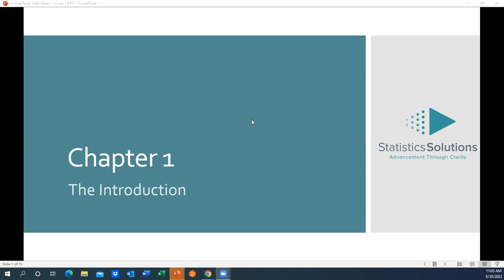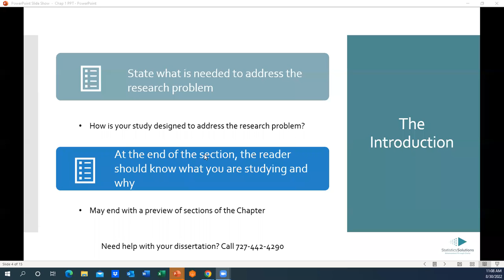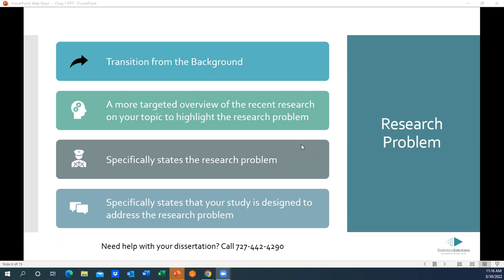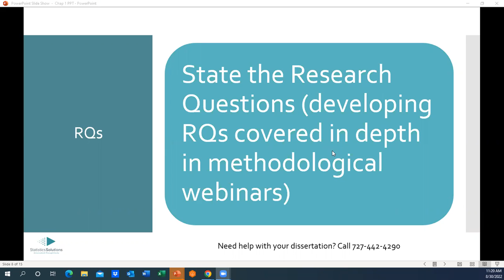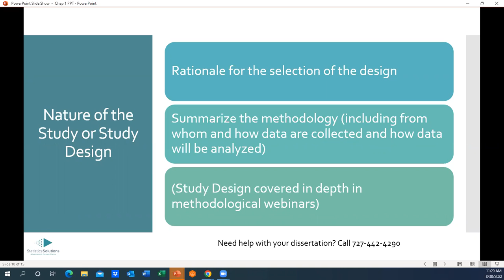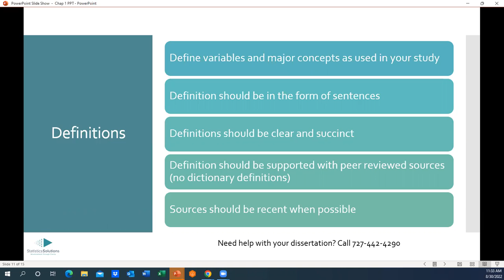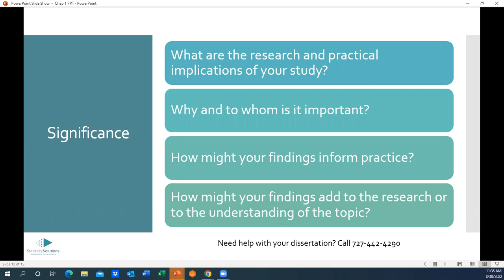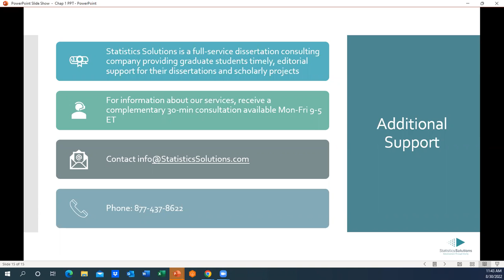Mastering Your Introduction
The Chapter 1 webinar begins with a general discussion of topic development. From there we focus on the purpose, expectations, and non-methodological sections of Chapter 1 of the dissertation. Sections covered include the background of study, research problem, purpose of the study, theoretical framework, and significance.